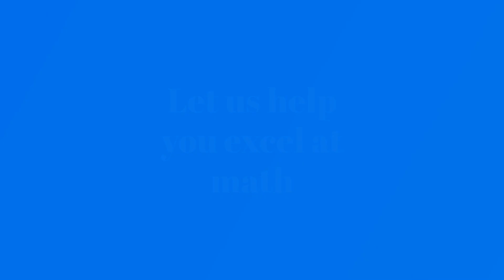Thursday, Nov 14, 2019